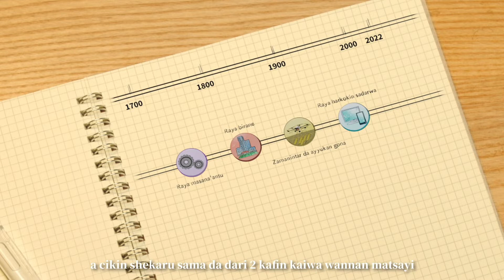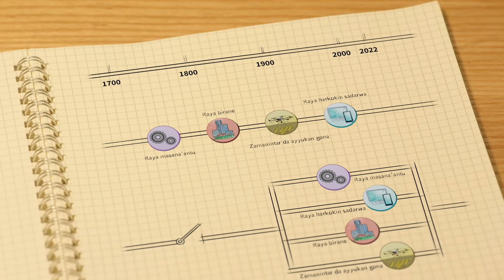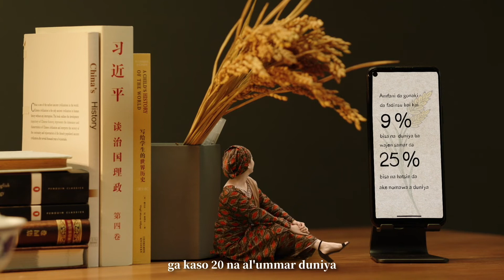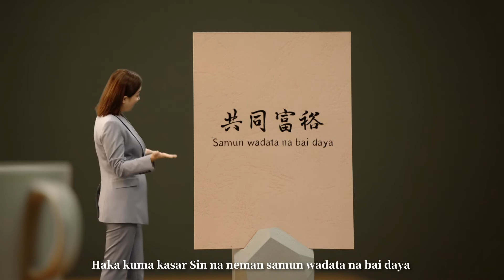Bayani kan Zamanintarwa iri na kasar Sin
Shin kun san cewa, makon da muke ciki na da babbar ma’ana gare mu Sinawa. Ba kawai zai yi tasiri ga makomar kasar Sin ba, har ma ga duniya baki daya
Ganin yadda aka gabatar da jerin matakai don cimma burin zamanintar da kasar Sin a yayin wani muhimmin taro da ake yi a Beijing.
Kila za ku yi shakkun cewa, ina ruwanmu kasashen Afirka da yadda kasar Sin take zamanintar da kanta?
To, sai ku kalli bidiyon Cartoon da na tsara, za ku samu amsa daga cikinsa…